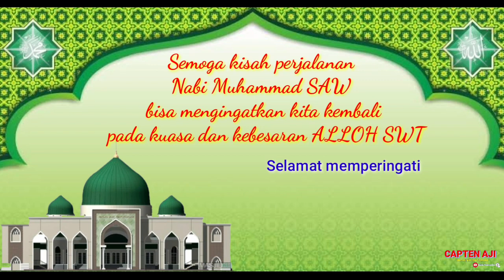Ucapan peringatan Isra' Mi'raj 27 Rajab 1442 H/2021, story' wa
Assalamu'alaikum wr.wb
Untuk memperingati isra mi'raj tahun ini,kami hadirkan ucapan peringatan Isra' Mi'raj yang bertepatan dengan tanggal 27 Rajab 1442 H/2021.bisa di pakai buat story' dan Instagram.jika kalian suka dengan Vidio ini,mari dukung chanel ini agar dapat berkembang dengan cara like subscribe dan juga komen, terima kasih